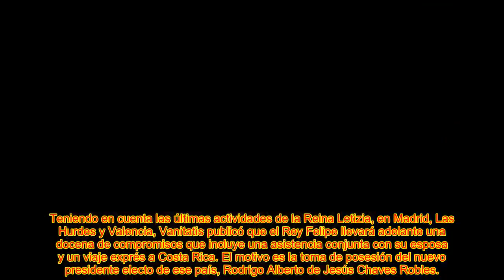🔥LA REINA LETIZIA LOGR@ IMPONERSE UNA VEZ MÁS ANTE EL REY FELIPE